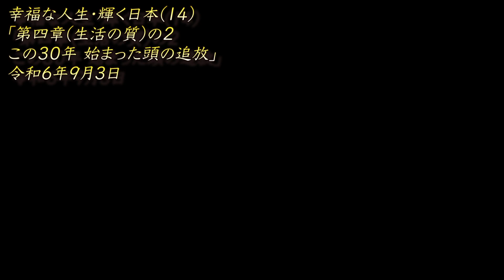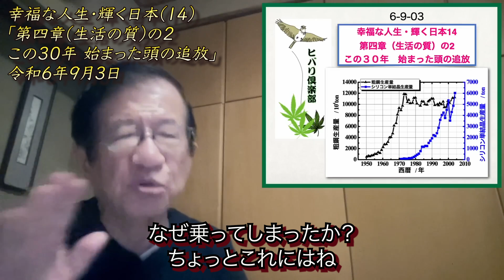石油ショックは〇〇が完成したことを示唆していた！？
武田邦彦先生とヒバリクラブの絡合大発見ch

元参政党員がお送りする

おおよそ13時と18時に更新しています